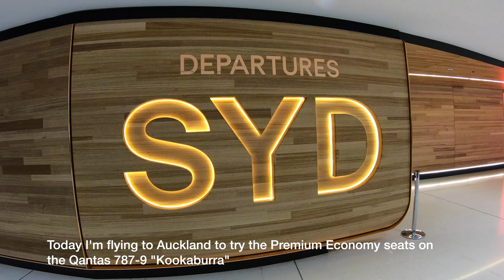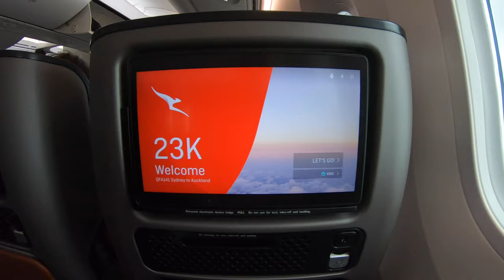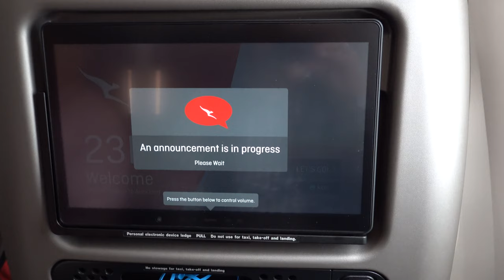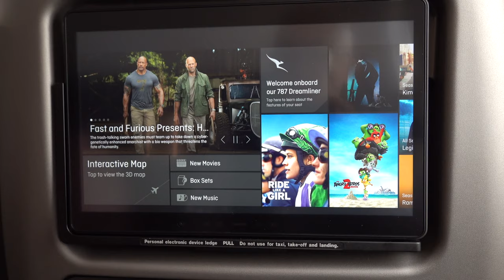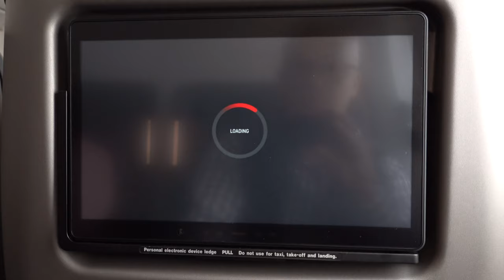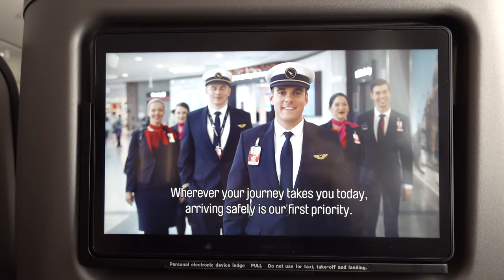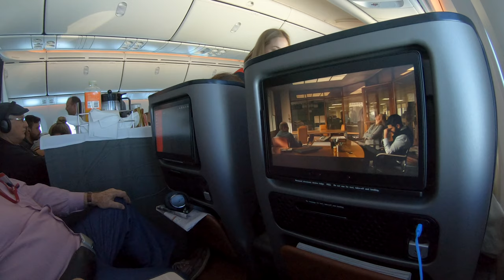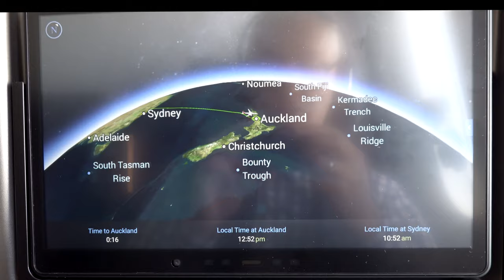Qantas 787 Premium Economy | Sydney to Auckland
Let's have a look at the Qantas 787 Premium Economy experience. Have you flown in the QF 787 Premium Economy? Thanks

Quick links
00:00 Intro
00:43 Lounge visit
02:19 View of the aircraft at the gate
03:20 Boarding
03:55 Premium Economy seat
07:08 Map display
08:01 Safety video
08:31 Push back
09:50 Takeoff
11:06 Cabin views
11:52 Breakfast service
13:10 Preparing to land

Date: 13 December  2019
Flight: QF141
Seat: 23K
Cameras: GoPro Hero7 and Sony RX100 vii
Author Username: FlossieWood
License Date: December 26th, 2019

Author Username:  AurusAudio
License Date: December 28th, 2019

For any queries related to these licenses please contact